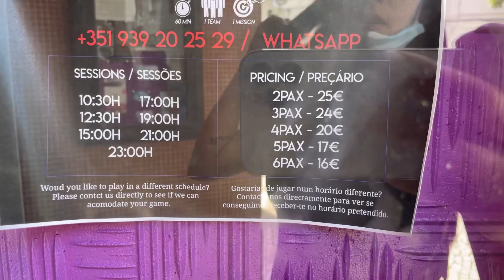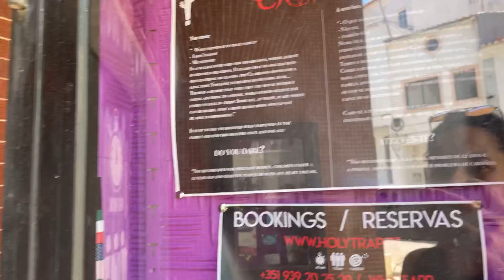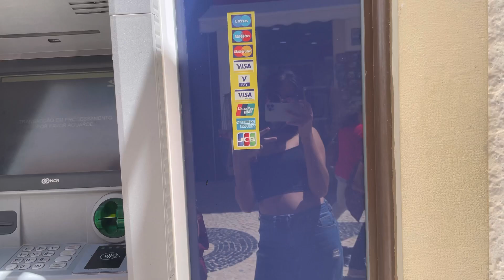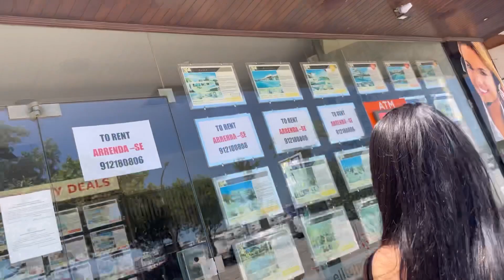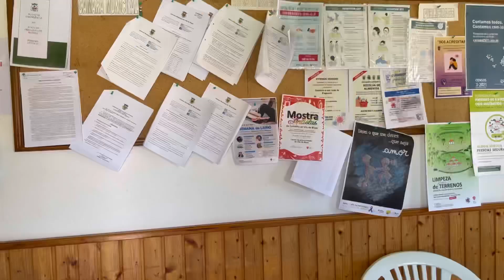ABRIR CONTA NO BANCO EM PORTUGAL 🇵🇹